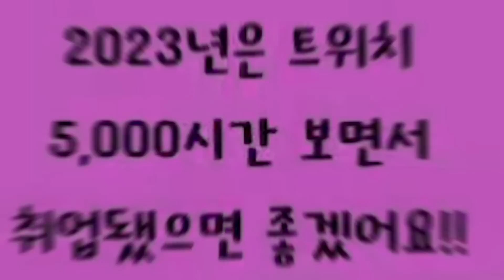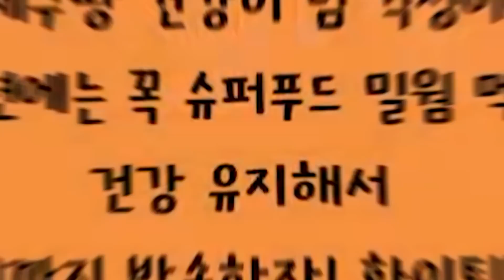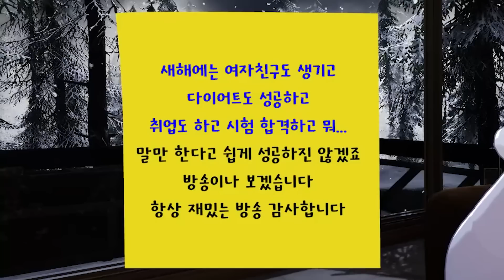MZ 버튜버 특) 설날에 타종함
새해맞이 타종다녀왔스뮤니다~!
다들 세구복많이받으세용!

-캐릭터 출처
作者名：「こまど」